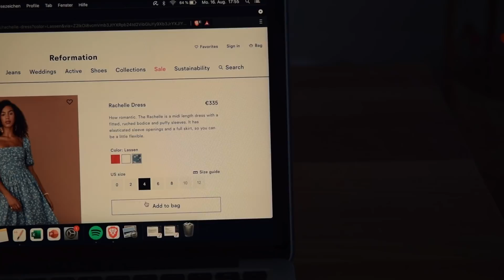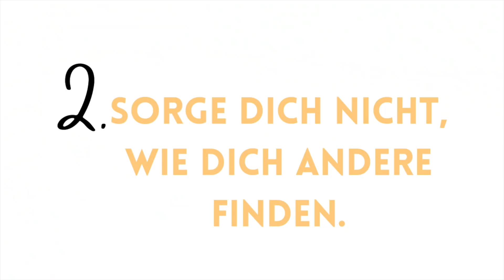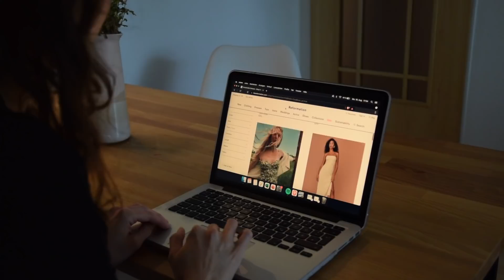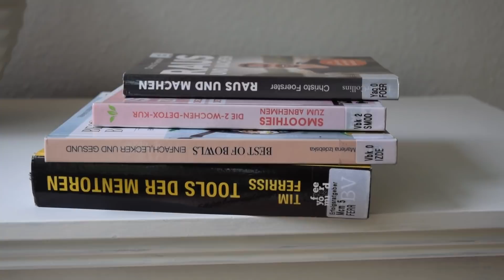SO stoppst du Impulsshopping! Weniger kaufen - mehr Style | Minimalismus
in diesem Video zeige ich dir Tipps und Tricks, um weniger impulsiv und bewusster zu shoppen. Der Minimalismus hilft dir dabei, mehr zu dir selbst zu finden. Auch zu deinem persönlichen Stil und somit auch, dass du weniger Teile im Schrank hast, sich diese aber prima miteinander kombinieren lassen. Diesen Effekt nennt man auch Capsule Wardrobe.

Deine Anna-Lara